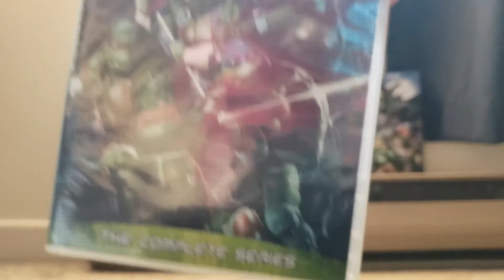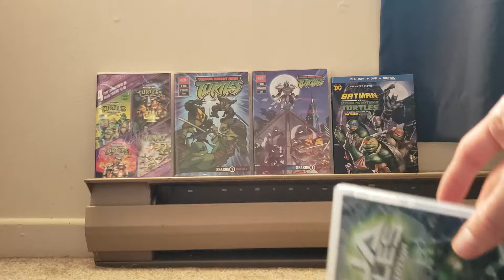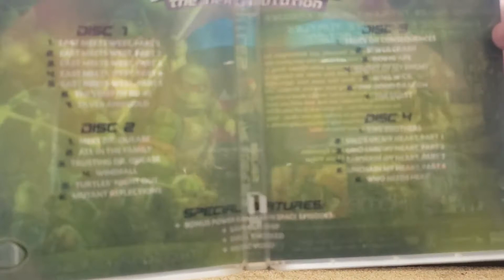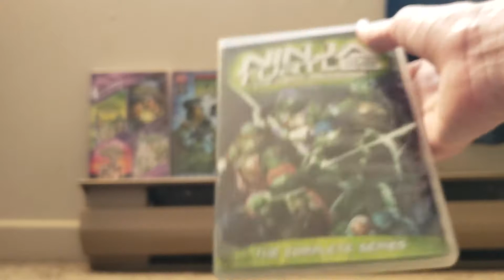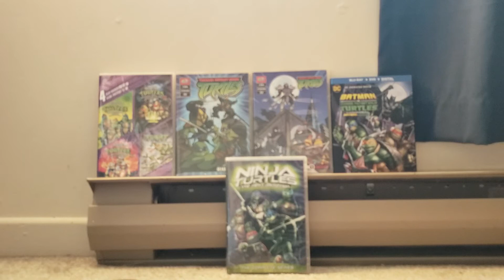Ninja Turtles The Next Mutation: The Compelete Series DVD Unboxing!